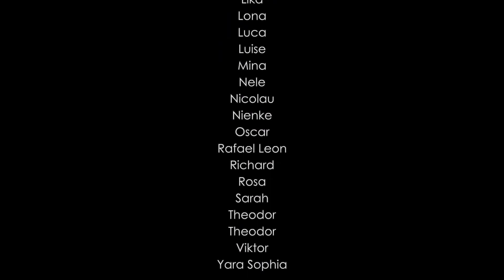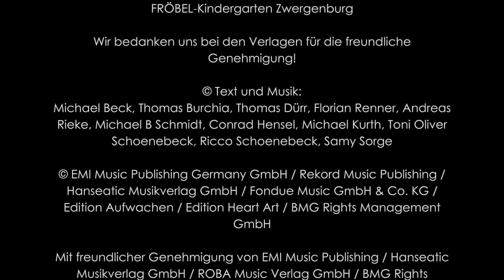Zusammen | Fröbel-Jahresmotto-Film 2023 - 2025 | Cover FANTA 4 feat. Clueso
Zusammen mehr bewirken!
Im neuen Fröbel-Jahresmotto "Zusammen" schließen wir an unser letztes Jahresmotto "Die Welt gehört in Kinderhände" an und führen die Idee einer besseren Welt für Kinder fort. Gleichzeitig schließen wir die Zeit der Corona-Einschränkungen ab: Zusammen statt jeder für sich allein!

Wir Menschen können nur gut zusammenleben, wenn wir lernen, die Dinge zusammen zu tun, zusammen für alle zu denken, zusammen Ideen zu entwickeln und sie umzusetzen. Im "Zusammen" liegt die Chance, niemanden zurückzulassen und für alle einen Platz zu schaffen – unabhängig von Alter, Geschlecht, Herkunft und Glauben.

Zusammen möchten wir mehr erreichen!
Wir möchten, dass sich unsere Gesellschaft durch Freiheit, ein friedliches Miteinander, Gerechtigkeit sowie durch Möglichkeiten zu echter Teilhabe und Mitbestimmung auszeichnet. Das Motto soll Fachkräfte, Familien und Kinder dazu anregen, diese vielfältigen Ansätze für Partizipation, Teilhabe und Demokratiebildung weiterzuentwickeln und zu teilen. Die Politik möchten wir aufmerksam machen darauf, wie gute Kitas die Demokratie und Solidarität in unserer Gesellschaft stärken können.

Warum ein Jahresmotto?
Inspiriert von der Reggio-Pädagogik stellt Fröbel seit 2018 die gesamte Arbeit unter ein Jahresmotto. Damit geben wir den zahlreichen Projekten bei Fröbel ein gemeinsames Dach. Gleichzeitig möchten wir auf breiter öffentlicher Basis dazu anregen, eigene Ideen zu entwickeln, vorhandene zu übernehmen, weiterzudenken und weiterzugeben. Wichtigste Akteurinnen und Akteure dabei sind die Kinder und unsere pädagogischen Fachkräfte in den Kitas. In der täglichen pädagogischen Arbeit lernen Kinder in kleinen Schritten und überschaubaren Prozessen das Zusammensein: zusammen gestalten und entscheiden und füreinander da zu sein –denn nur „zusammen sind wir nicht allein!“

Wir bedanken uns bei allen mitwirkenden Fröbel-Einrichtungen:
Hort Sonnenschein
Kindergarten Am Volkspark
Kindergarten Daumstraße
Kindergarten Freudenberg
Kindergarten Springfrosch
Kindergarten Stepping Stones
Kindergarten Zwergenburg

Sowie bei den Verlagen für die freundliche Genehmigung:
© Text und Musik: Michael Beck, Thomas Burchia, Thomas Dürr, Florian Renner, Andreas Rieke, Michael B Schmidt, Conrad Hensel, Michael Kurth, Toni Oliver Schoenebeck, Ricco Schoenebeck, Samy Sorge

© EMI Music Publishing Germany GmbH / Rekord Music Publishing / Hanseatic Musikverlag GmbH / Fondue Music GmbH & Co. KG / Edition Aufwachen / Edition Heart Art / BMG Rights Management GmbH

Mit freundlicher Genehmigung von EMI Music Publishing / Hanseatic Musikverlag GmbH / ROBA Music Verlag GmbH / BMG Rights Management GmbH

Regie & Schnitt: Arne Hube
Kamera: Arne Hube, Florian Japp, Matthias Kindler
Produktion: Beate Timmer, Marie Baer
Musik: Benjamin Schwenen (Arrangement, Produktion), Gregor Schweiger, Schweiger Studios (Aufnahme), Johanna Meinikat (Produktion), Richard Haus (Gesang, Rap), Teresa Rieth (Chorleitung)